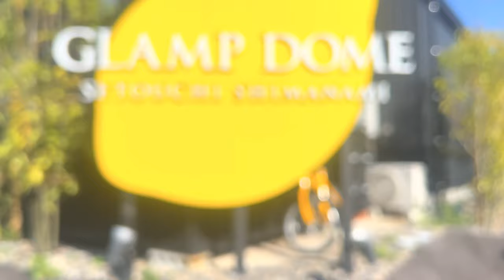The in Onomichi japan 🇯🇵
glaming
glamping
flamingo
glamping near me
glamingo face palette
glamping florida
glamping california
glamping in texas
glamping tent
flaming grill
glamping tampa
flaming lips
glamping asheville
glamping arizona
glamping airbnb
glamping austin
glamping acadia national park
glamping arkansas
glamping atlanta
glamping accessories
a flamingo
a flaming yawn
a flamingo's color is a trait that is
a flamingo banquet hall
a flamingo doing ballet
a flaming sword
a flaming yawn song
a flamingos habitat
glamping big sur
glamping bay area
glamping bryce canyon
glamping big bend
glamping birthday party
glamping bachelorette party
glamping bear lake
glamping business
b glamping co
b glamping
airbnb glamping
air b and b glamping
queen b glamping
air b&b glamping pods
campo agave b&b glamping
glamping b&b uk
glamping colorado
flaming candle
glamping camping
flaming crab
glamping cabins
flaming candle company
flaming cheese
glamping b.c
c&g glamping
le glamping c'est quoi
glamping c
glamping t or c
c view glamping
c-view glamping khao kho
c quoi un glamping
glamping dome
glamping definition
glamping dome asheville
glamping domes near me
glamping domes for sale
glamping dome tennessee
glamping domes great smoky mountains
glamping dallas
d flaming
doflamingo
d flaming brothers
flamingo land
d&d flaming sphere
d&d flaming skull
d&d flaming fist
d&d flaming sword
glamping essentials
glamping east coast
glamping equipment
glamping everglades
glamping experience
glamping el capitan
glamping eureka springs
glamping estes park
e glamping
e-glamping/blue saphir tent
r and e glamping
nabi resort e glamping
ce e glamping
bungalows e glamping portugal
o que e glamping
glamping fredericksburg tx
glamping finger lakes
glamping florida keys
glamping flagstaff
glamping florida airbnb
glamping fort worth
glamping furniture
f glamping
f domes glamping

j vegas glamping
glamping houses j-max
jewel glamping price
flaming katy
flaming kabob

glamping poconos
glamping pensacola
glamping party
glamping puerto rico
glamping palm springs
p glamping
t i p i glamping
pa glamping sites
glamping pod names
glamping quotes
glamping quebec
glamping queen

glamping squad t shirt

glamping 2 nights
glamping 20
glamping 2021
glamping 2020
glamping 2 night stay
stratus 2 glamping
glamping for 2
2 night glamping with hot tub
2 night glamping breaks uk
2 night glamping break
2 acre glamping pods
glamping singapore phase 2
glamping break for 2
glamping 30a
glamping 30th birthday
glamping 3 cliffs bay
glamping 3 lakes
glamping 3 adults
glamping 31st july
glamping 3 bedrooms
glamping 31st august
3 glamping pods
willow 3 glamping
3 cliffs bay glamping
glamping for 3
glamping for 3 adults
3 lakes glamping
3 streams glamping
3 night glamping
glamping 420
glamping 4 in a bed
glamping 4 adults
glamping 40th birthday
glamping 4 hotel
glamping 4 eagle ranch
glamping 4 person
glamping 4
big 4 glamping
bendigo big 4 glamping
anglesea big 4 glamping
big 4 glamping victoria
renmark big 4 glamping
castlemaine big 4 glamping
bellarine big 4 glamping
channel 4 glamping
glamping 5 star
glamping 5 person
glamping 5 terre
glamping 5 star resorts
glamping 5 star uk
glamping 50th birthday
glamping 5*
glamping 500
5* glamping uk
5* glamping
no 5 glamping france
no 5 glamping dordogne
top 5 glamping sites
top 5 glamping vendors
top 5 glamping spots
5 star glamping
glamping 6 adults
glamping 68 degrees west
glamping 6 berth
glamping 6th august
glamping 60
glamping 69
glamping 68
6m glamping tent
6 flamingo road
6 flamingo rd
6 flamingo drive avalon nj
6 flamingo rd roslyn
6 flamingo circle shrewsbury ma
6 flamingo crescent
6 flamingo drive albany creek
glamping 7th august
glamping 7news
glamping 72
glamping 7 personen
glamping 7 personen nederland
7m glamping dome price
747 glamping sligo
7x7 glamping
7 glampings cerca de bogota
7 glamping spots
flamingo 7
bournemouth 7's glamping
glamping for 7
glamping for 7 adults
7 metre glamping dome
glamping pods for 7
glamping 8 person
glamping 8 suites
glamping 8th august
glamping 8n wales
glamping 89
glamping 8 personen
glamping 8 personen nederland
glamping 8 personen frankrijk
cloud 8 glamping
cre8 glamping
glamping for 8
8 suites glamping
glamping pods for 8
glamping uk sleeps 8
8 person glamping tent
glamping for 8 yorkshire
glamping 901
glamping 9th august
glamping 94
glamping 99 kroatien
glamping 99
glamping 99 pula
glamping cloud 9
glamping for 9
cloud 9 glamping
cloud 9 glamping norfolk
cloud 9 glamping cotswolds
cloud 9 glamping reviews
north coast 9 glamping
cloud 9 glamping jobs
cloud 9 glamping tripadvisor
cloud 9 glamping news